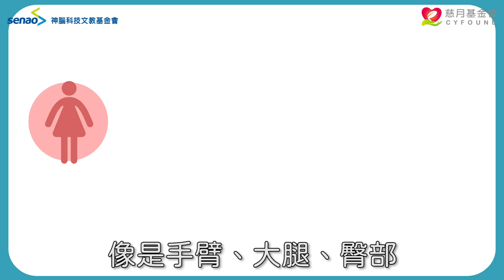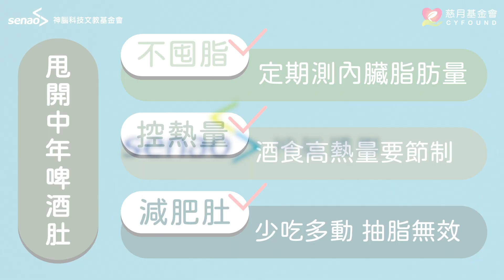【流言健定團】減肥難，瘦小腹更難？如何減去啤酒肚養成腹肌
平平都是邁入熟男行列
看著韓劇男主角們的6塊
低頭看自已的#大肚子 卻是好一大塊不分離嗎？
本次來談談男人的 啤酒肚！

【溫馨提醒：未滿十八歲之未成年人”不可以”施作以下非為醫療必要之美容手術：眼部整形、鼻部整形、植髮、抽脂、削骨、臉部削骨、顱顏重整、拉皮、胸部整形（縮乳及隆乳）。】